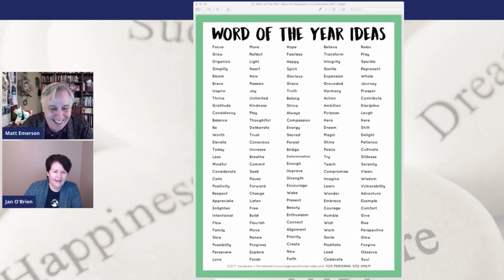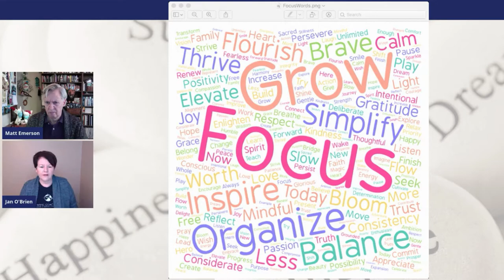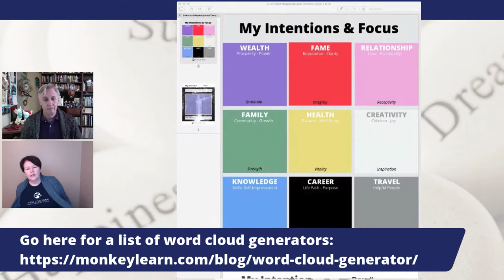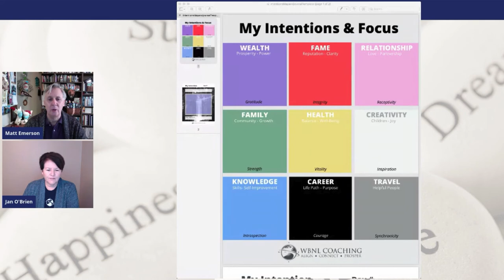Episode 147: Intentions & Focus for 2021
In Episode 147 of the Wandering But Not Lost Podcast, co-hosts Matt Emerson & Jan O'Brien discuss the ancient art of Feng Shui and how it teaches the power of intention. We have studied Feng Shui and applied its principles in our lives and careers and found it to be a powerful and fun way to set intentions and focus on what we want to create in our life. Let's jump in...

Don't miss our weekly tips:
Monday:  Real Estate & Life Coaching Tips
Tuesday:  Tech Tips
Wednesday: Canva Corner
Friday:  The Wandering But Not Lost Podcast